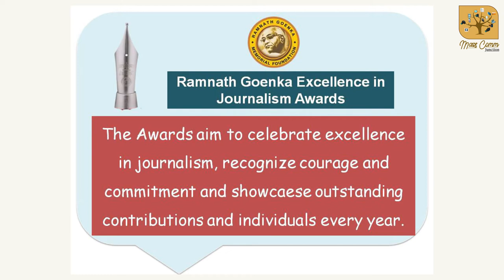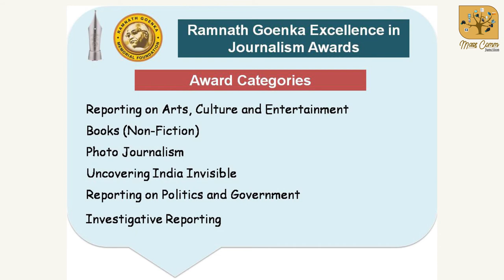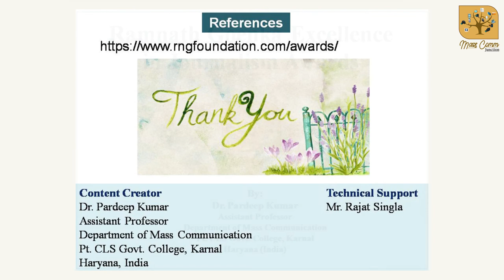191. Ramnath Goenka Excellence in Journalism Awards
The Ramnath Goenka Excellence in Journalism Awards (RNG Awards) are given in India in the field of journalism. These awards are Named after Ramnath Goenka, the founder of Indian Express Group.The awards have been held annually since 2006. The awards are given for both print journalism as well as broadcast journalism, with a total of 25 different prizes being awarded in 2017 for excellence in journalism during 2016. Ramnath Goenka was an Indian newspaper publisher. He launched The Indian Express in 1932 and created the Indian Express Group with various English and regional language publications. In 2000, India Today magazine, named him amongst their list of "100 People Who Shaped India". As part of centenary year celebrations of its founder, Ramnath Goenka, Indian Express Group instituted the Ramnath Goenka Excellence in Journalism Awards.